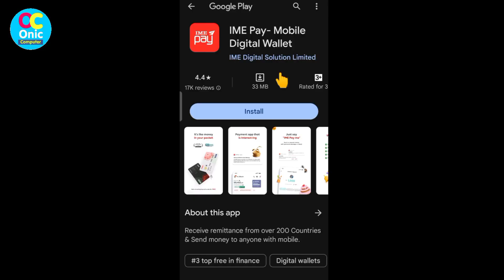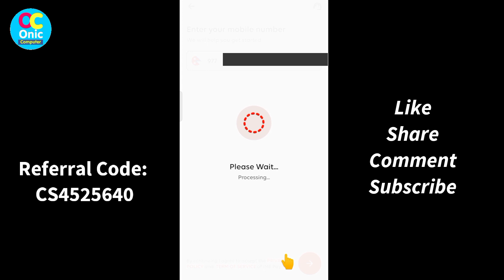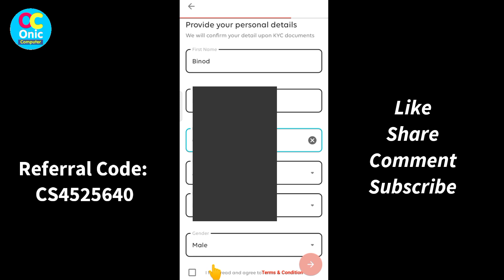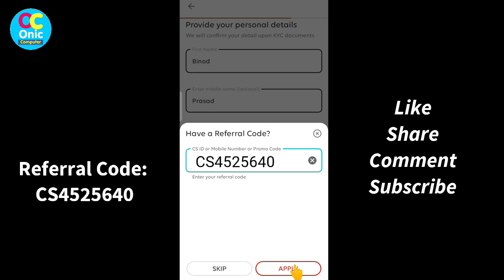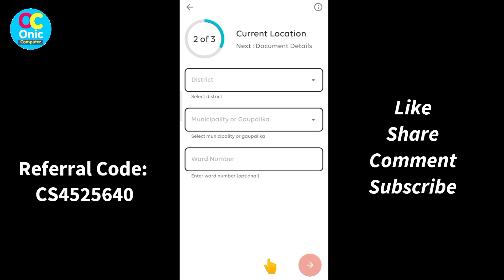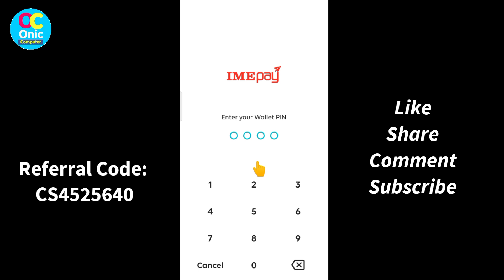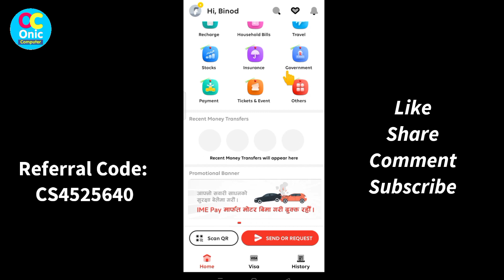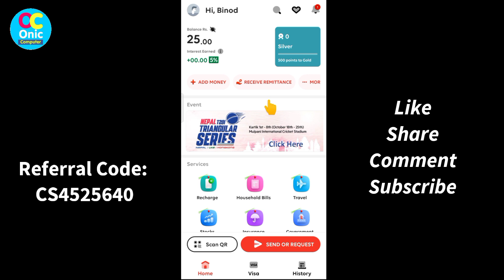Unlock the Secrets of IME Pay: Learn How to Create and Verify Your Account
IME Pay | Refer and Earn | How To Create IME Pay Account and verify it | Receive Remittance

Create IME Pay Account and Earn Rs.25 using IME Pay.
& we both will earn Rs.25 Bonus
IME Pay Refer and Earn
IME Pay Kasari chalaune
Some Popular Videos in Channel
5. Your Name in Voter List
7. Type in Nepali on Mobile
9. Pay Electricity Bill From eSewa
10. Your Mobile Original or Duplicate

Creator:Onic Agyat
3. Instagram:
About IME Pay App:
Mobile Digital Wallet
Receive remittance from over 200 Countries & Send money to anyone with mobile.

Experience the legacy of IME now on your smartphone. Presenting IME Pay!

With the aim to simplify daily life for all Nepalese, IME introduced IME Pay for easy, quick, and hassle-free online digital payments for day-to-day services. Licensed by Nepal Rastra Bank (NRB) and powered by IME Remit, IME Pay is now a leading payment gateway in Nepal.

IME Pay is an advanced digital wallet that allows users to transfer money from wallet to wallet, pay utility bills and make purchases online or offline instantly with a few quick taps on their smartphones. It essentially brings all cash transactions to the tips of your fingers, from basic household purchases to high volume business trades. With our wide range of partners and merchants, we are dedicated to ease your everyday life by providing you the most lucrative offer.